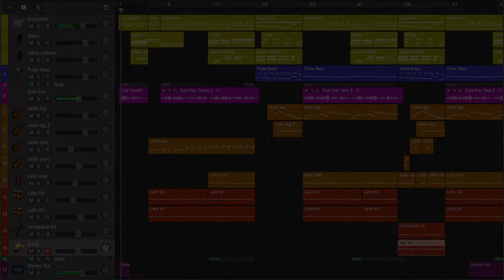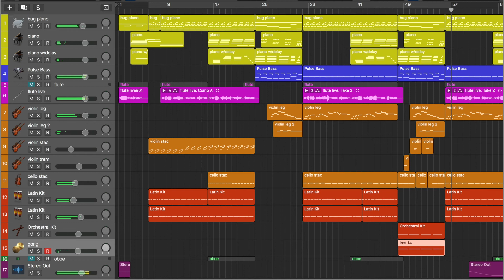Original Music - Near the Bugs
Music inspired by bug activities when humans aren't around. :) Flute playing by me.